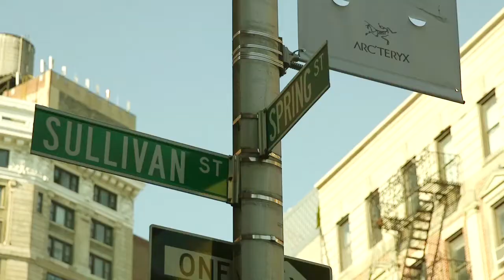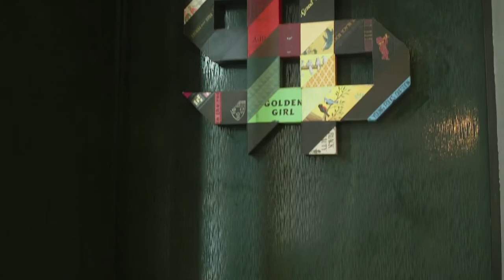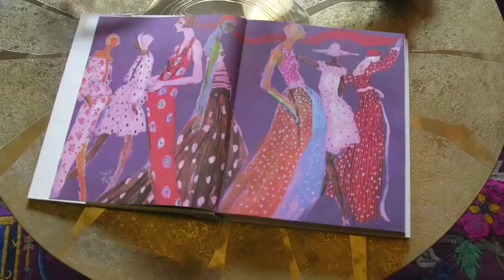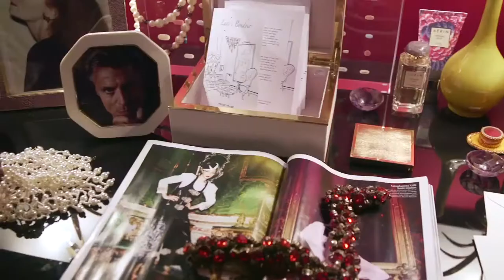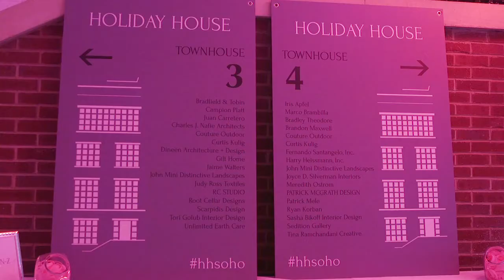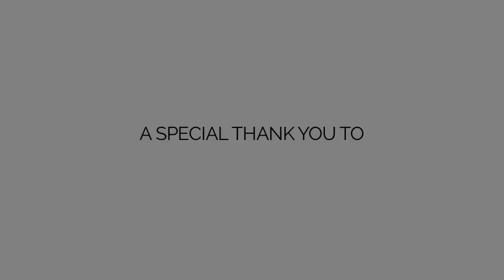Holiday House Soho Grand Opening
Marisa Marcantonio interviews Campion Platt and other Hoilday House Designers Iris Apfel, Iris Dankner, Luis D. Ortiz, Sasha Bikoff, Patrick Mele, Harry Heissmann, Tori Golub, John Smiroldo, Stephen Fanuka, Arthur Becker, Richard J. DeMarco, Richard Cohen and Bradley Theodore in Manhattan's trendy Soho district at The Sullivan Mansions.